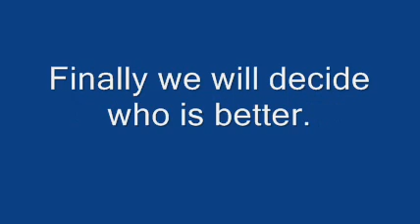Battle for the ages.